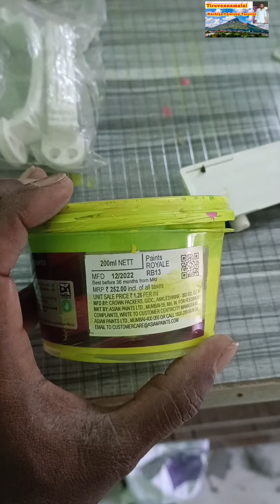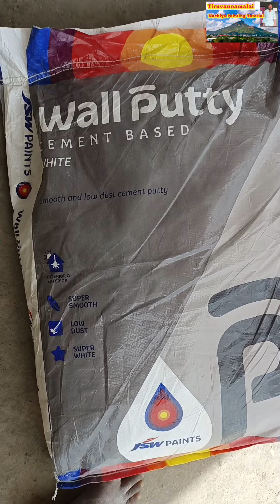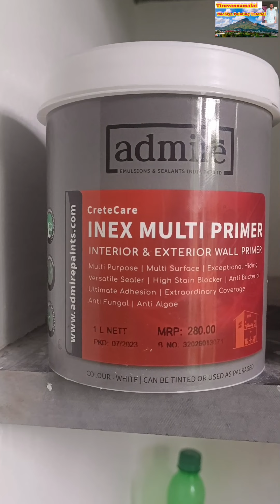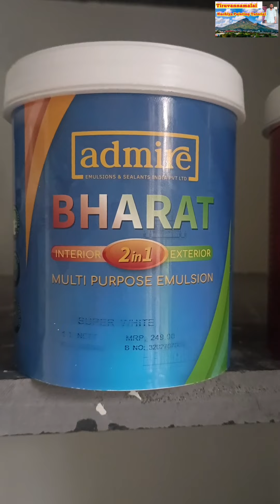பெயிண்டிங் சம்பந்தமான தகவல்கள் [ பகுதி-1]|Painting work tips [Part -1]